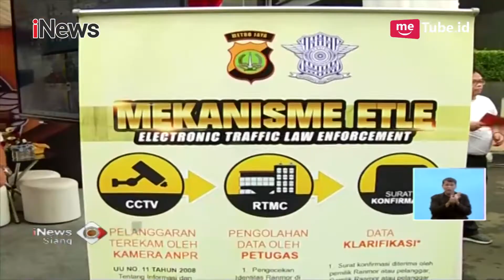Inilah 3 Sistem Penindakan Tilang Elektronik yang Diluncurkan Polisi - iNews Siang 25/11